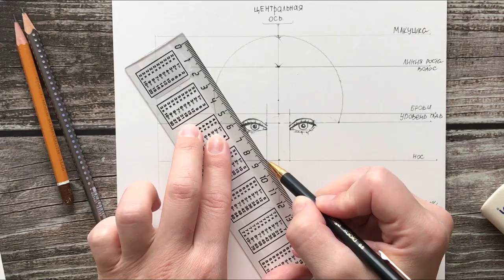Онлайн-курс fashion-иллюстрации Ирина Пирогова, портрет акварелью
Освойте иллюстрацию с нуля с Ириной Пироговой!

Друзья, приглашаем вас на Акварельный курс "Костюмы народов мира" Пошаговый онлайн-курс по иллюстрации с Ириной Пироговой!

На этом курсе Вы узнаете все секреты моей авторской техники и научитесь основам иллюстрации.

Вы получите базовые знания рисования портрета и фигуры человека, попробуете себя в иллюстрации и наконец-то перестанете бояться рисовать людей!

Наш мини-курс подойдет для тех, кто абсолютно не умеет рисовать акварельные иллюстрации, но всегда хотел этому научиться. А также для продолжающих художников, кто хотел бы познакомиться с авторской техникой и покорить новые высоты акварели.

Каким способом легко и просто, а главное правильно нарисовать лицо и фигуру человека в статике и движении?
Как передать текстуру и объем тканей?
Как простыми движениями передавать сложный узор?
Как передать объем жемчуга и красивые переливы света драгоценных камней?
Как придать блеск и сияние глазам?

Ответы на эти и многие другие вопросы Вы найдете на нашем курсе!

Вы получите базу практических знаний, благодаря которой, вы сможете рисовать красивые и яркие акварельные портреты, фигуры и костюмы людей!

Вы научитесь рисовать эффектные и реалистичные иллюстрации!
Познакомитесь с основными пропорциями построения лица!
Научитесь подбирать правильный цвет кожи!
Узнаете основные пропорции фигуры человека в статике и движении!
Рисовать объемный жемчуг и драгоценные камни с красивыми переливами света!
Поймете как с помощью основ светотени придать объем плоским предметам и сделать иллюстрацию более реалистичной и живой!
Узнаете, как простыми движениями передавать сложный узор на ткани!
Научитесь рисовать мелкие детали!
Научитесь выделять главные акценты в многообразии народного костюма!
Научитесь передавать текстуру и объем тканей!
Познакомитесь с особенностями костюмов разных народов мира!
Научитесь придавать блеск и сияние глазам и волосам!
Узнаете легкий способ изображения декоративных элементов в костюме - тесемки, камни, жемчуга, орнаменты!
Овладеете тонкостями и приемами художника!